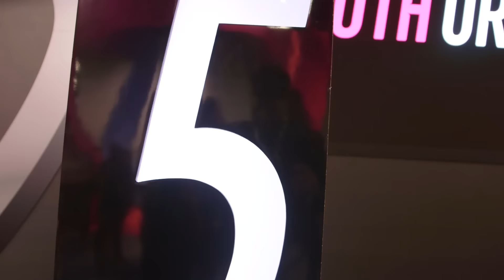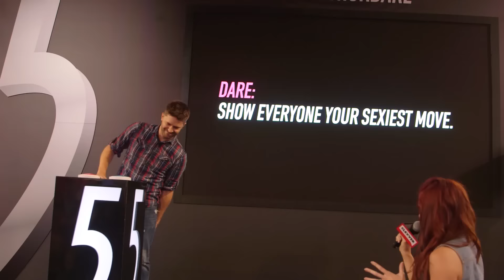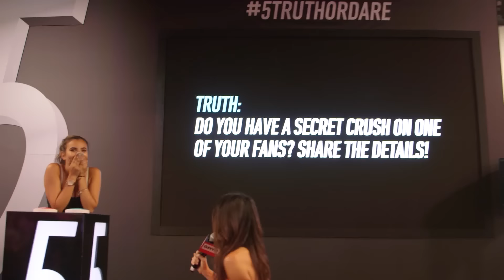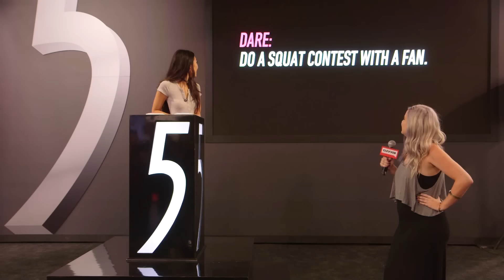YouTubers Play "Truth or Dare" at Vidcon 2016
The Clevver team hit up the 5 Gum activation at Vidcon to play Truth or Dare with fellow influencers. Some dares got a little crazy and we hope we're not alone in thinking TMI for some of the truths. Which is your favorite YouTuber challenge??

You too can play at home…and SMOSH fans can enter to win 1 of 5 VIP trips to SMOSH’s first ever live show.  For full details on the SMOSH LIVE Sweeps click here!